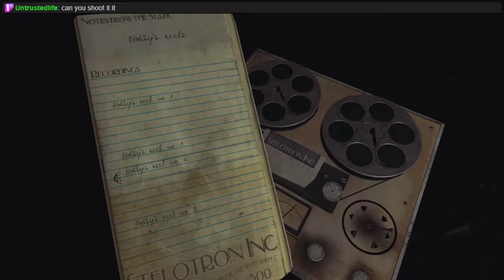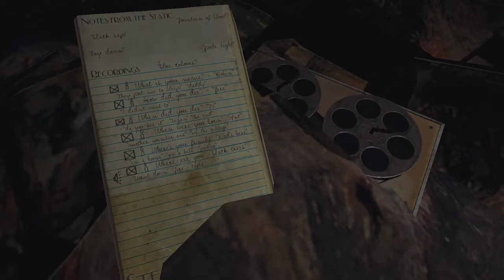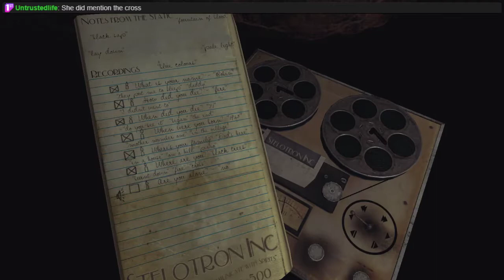Sylvio 5: Whole Lot'a Nut'n!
Hey, do you need a video where nothing happens?
Boy, do I got you covered!